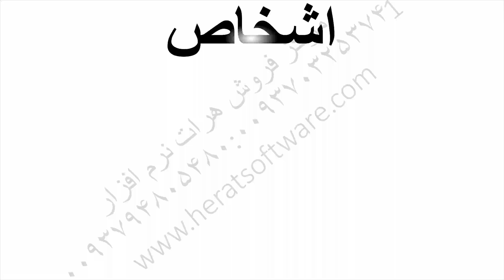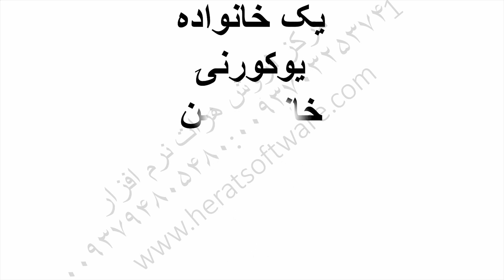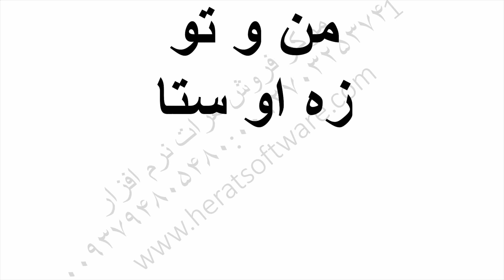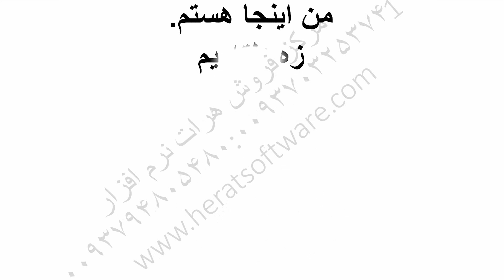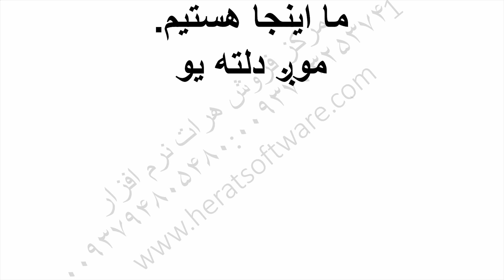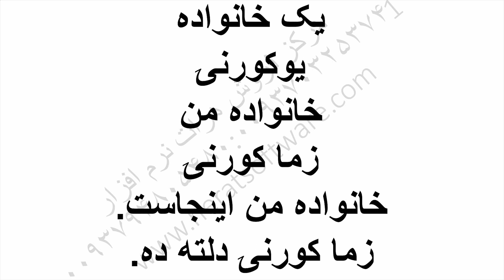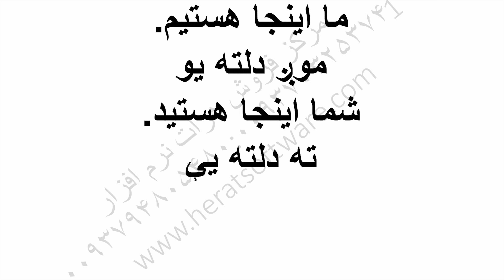آموزش زبان پشتو به فارسی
آموزش زبان پشتو به فارسی درس 1